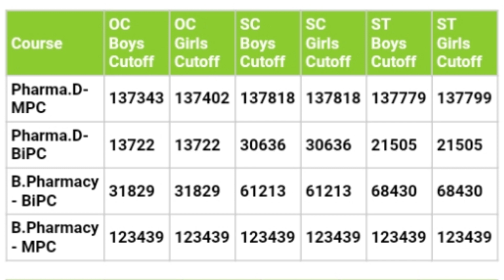VIGNAN PHARMACY COLLEGE LAST YEAR LAST RANKS CUT OFF RANKS |AP EAMCET PHARMACY COLLEGES CUT OFF RANK